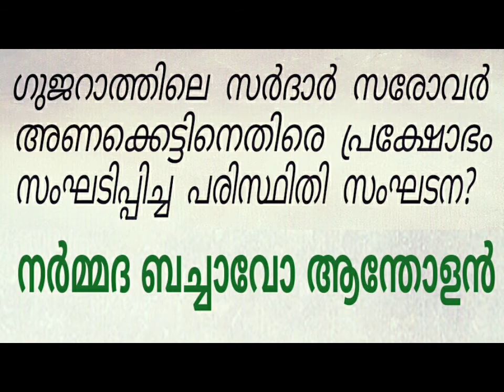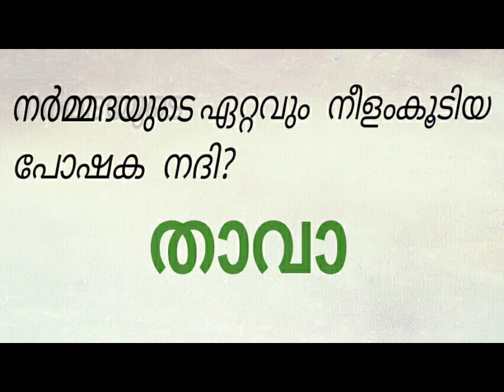Malayalam PSC Voice Class, #2 Narmada (നർമ്മദ)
The Narmada, also called the Rewa and previously also known as Nerbudda, is a river in central India and the sixth longest river in the Indian subcontinent. It is the third longest river that flows entirely within India, after the Godavari , and the Krishna . It is also known as "Life Line of Gujarat and Madhya Pradesh" for its huge contribution to the state of Gujarat and Madhya Pradesh in many ways. Narmada rises from Amarkantak Plateau near
Anuppur district. It forms the traditional boundary between North India and South India and flows westwards over a length of 1,312 km (815.2 mi) before draining through the Gulf of Khambhat into the Arabian Sea , 30 km